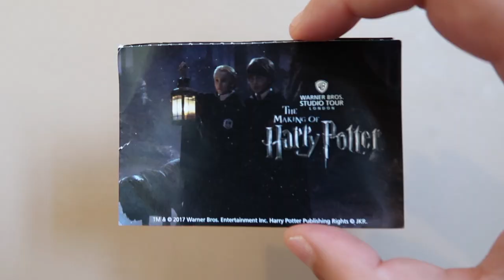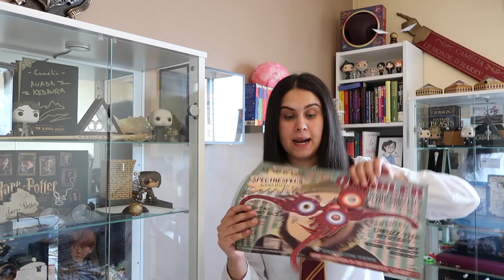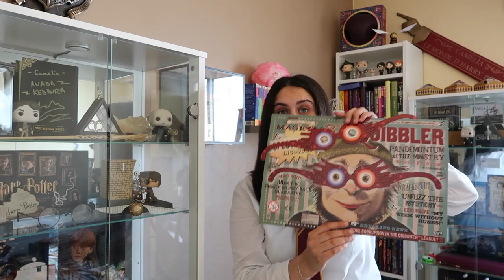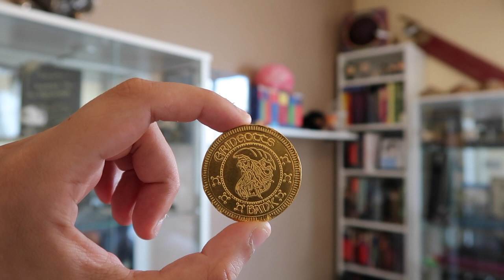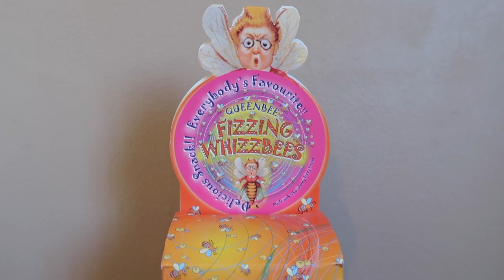MEGA HAUL STUDIOS HARRY POTTER ⚡️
Mes achats/mon Haul des studios Harry Potter à Londres

Nox